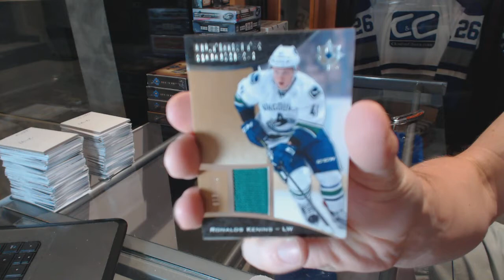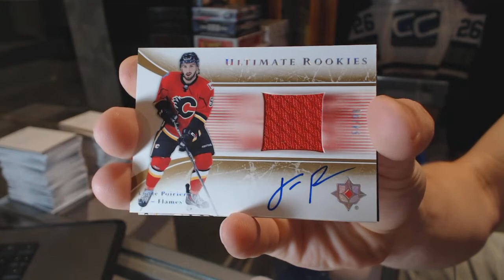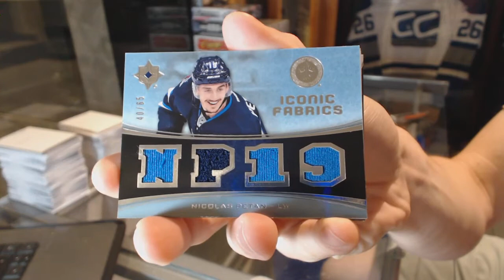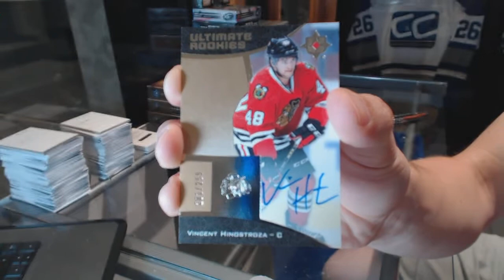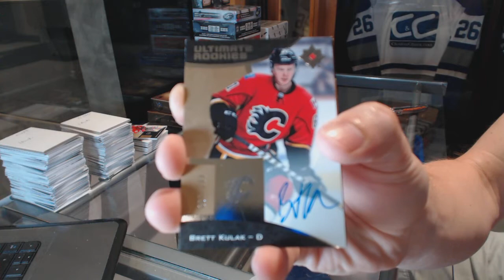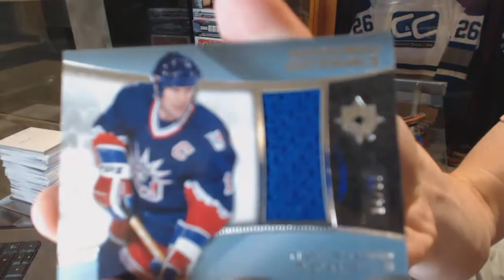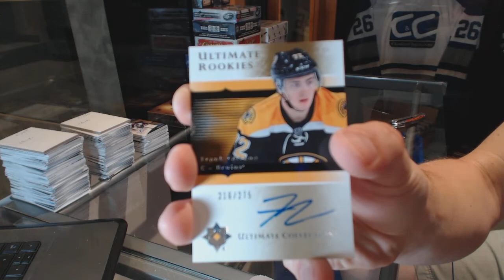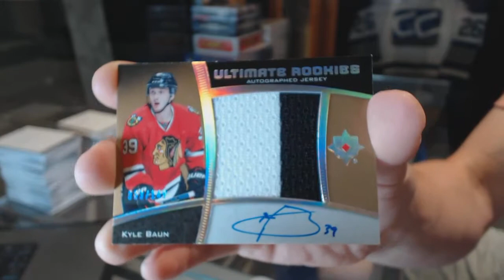15-16 Upper Deck Ultimate 5 Box Hockey Case Break - C&C GB #6389